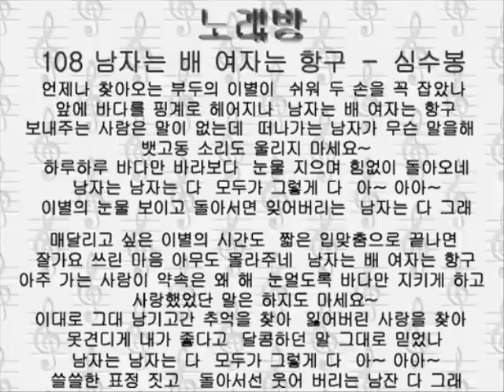108ナムヂャヌン ペ ヨヂャヌン ハング 남자는 배 여자는 항구－심수봉